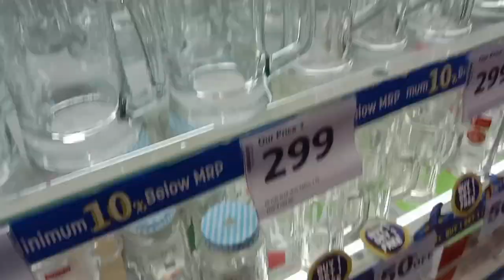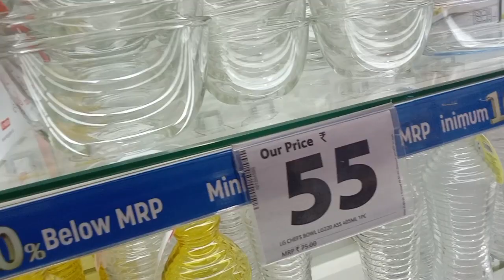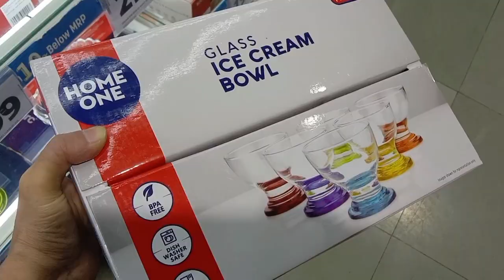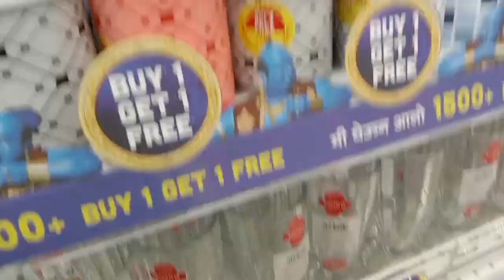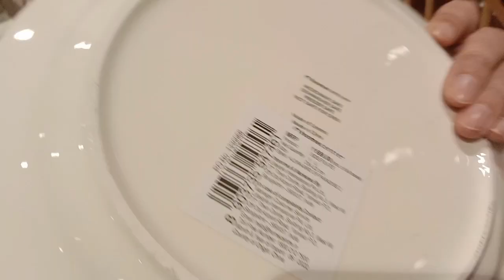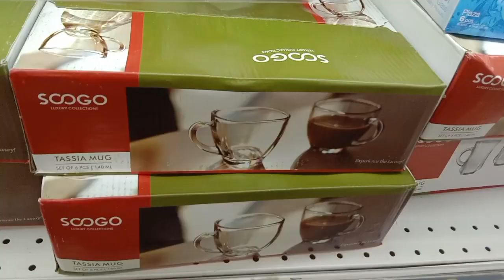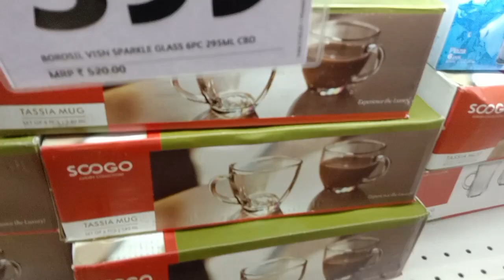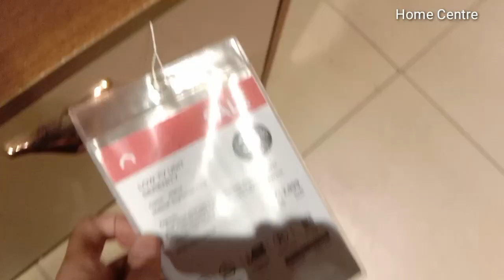Reliance Smart Bazaar New kitchen products 50% off on kitchen products buy 1 get 1 Free.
Reliance Smart Bazaar New kitchen products
50% off on kitchen products buy 1 get 1 Free.

50% off on kitchen products buy 1 get 1 Free.